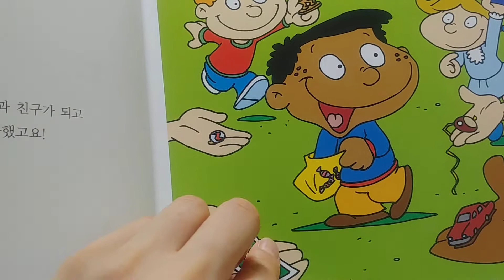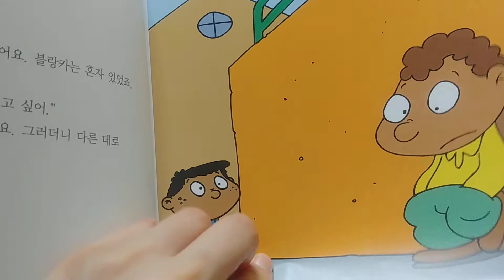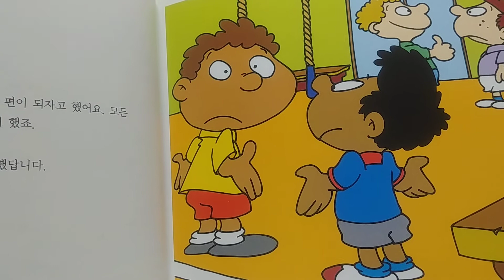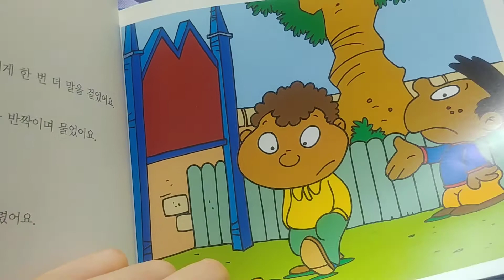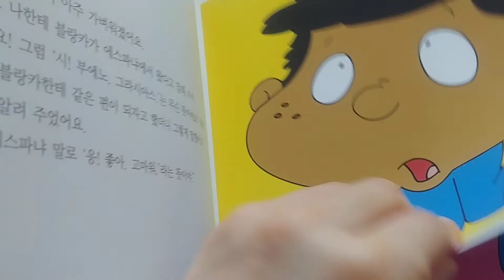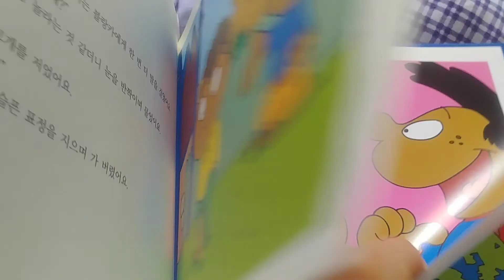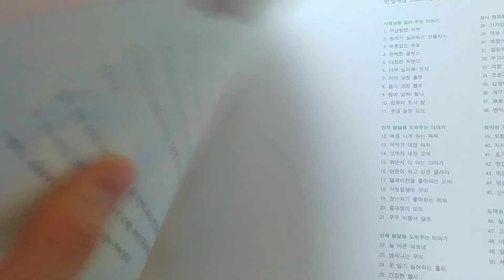다정한 프렌디